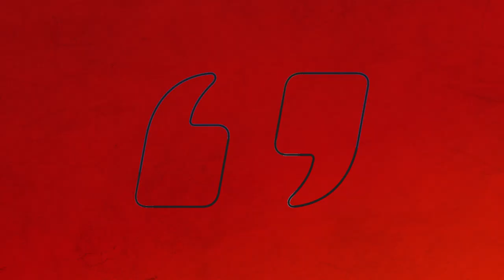Ken LaCorte On The Optics of VP Harris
Guest Ken LaCorte, the Founder of Media Action Network, discusses Kamala Harris’ increasing unpopular character. Is Kamala Harris even liked in her own state of California? LaCorte also answers Jesse’s burning question of why a left-wing new source like Washington Post would run a hit-piece on a Democratic VP.